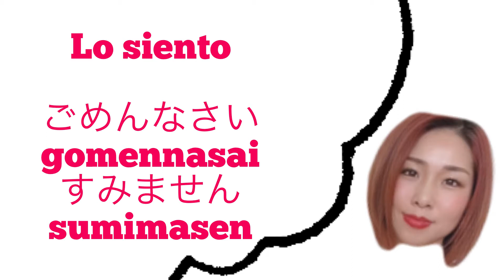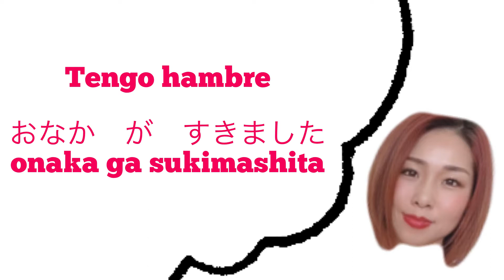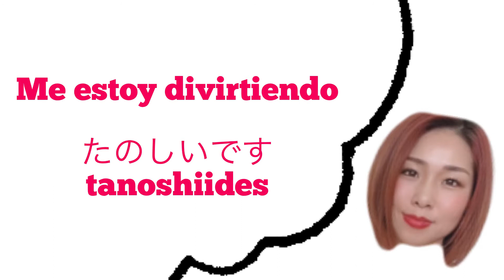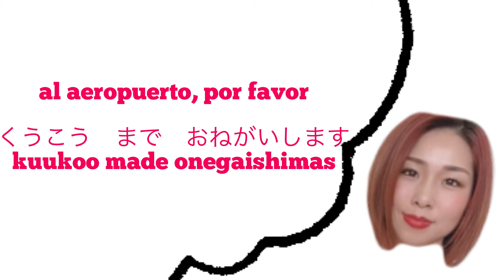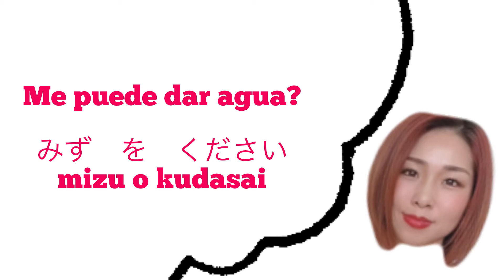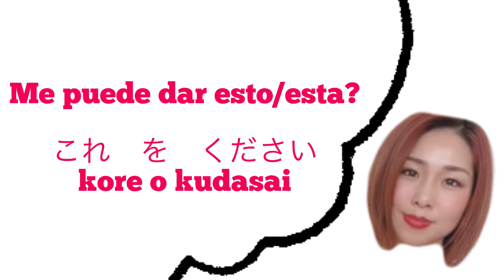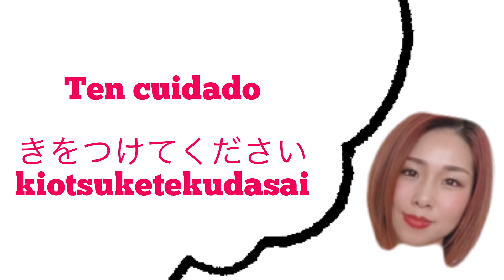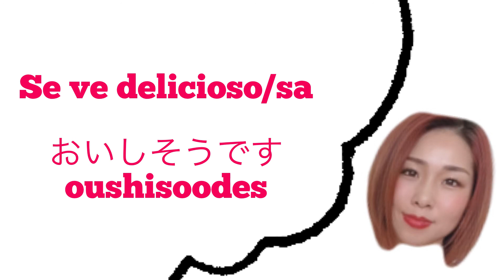Sin parar 50 frases en Japons (Espanol a Japones)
●Would you like to improve fast? Have a lesson with me!